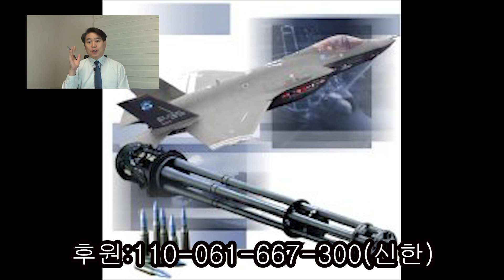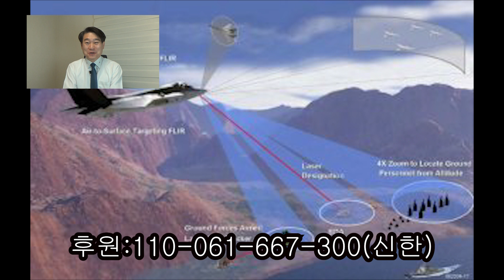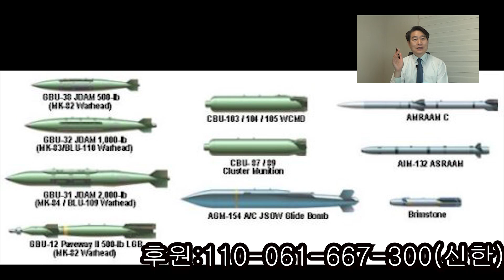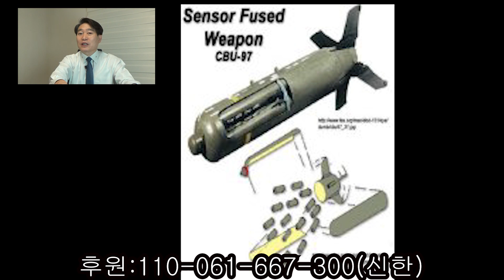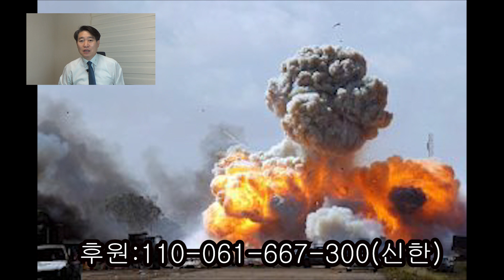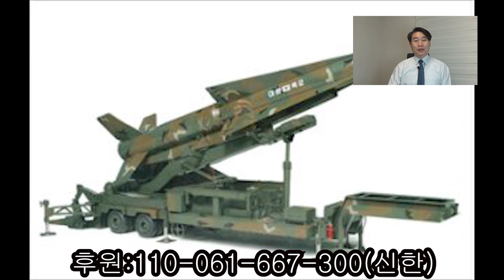한반도 남북전쟁 F-35로 선제 북폭한다면 어떤 결과가 나올까?(802)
한반도 전면전  F-35로 선제 타격한다면 어떤 결과가 나올까? 라는 화두로 함께 미래를 기획하는 시간입니다.(후원:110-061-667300.신한)
.본 영상을 3인 이상 전달하면 행운이 옵니다.